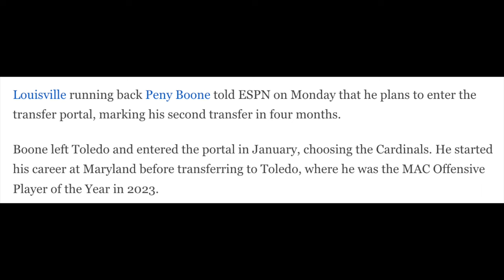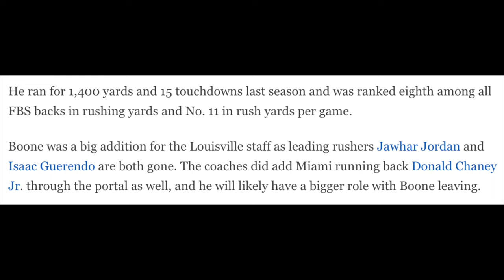Transfer Portal Nonsense Has to STOP NOW